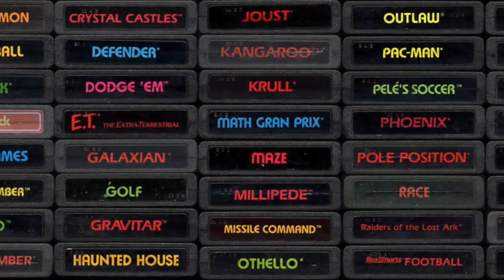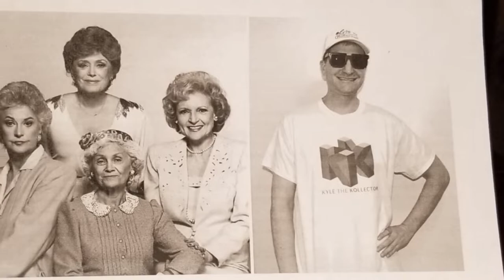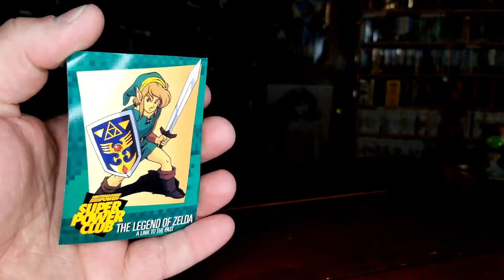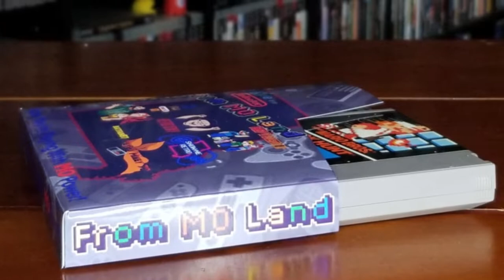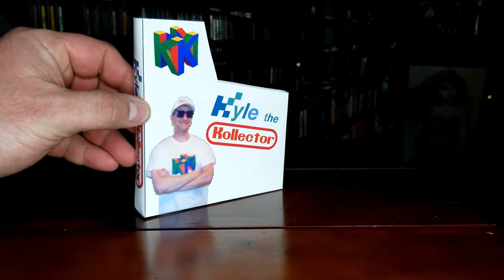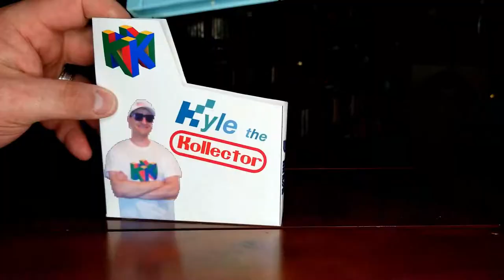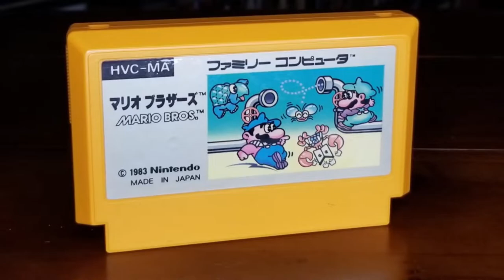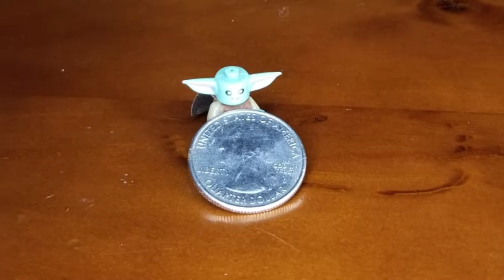Mailin Mail -- Kyle the Kollector -- Thank You For Being A Friend -- Missouri Gamers Unite!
Our buddy Kyle the Kollector isn't just a fellow YouTuber keeping us up-to-date on all the sweet shops and events happening in his area; he's even more than a collector with an impressive collection of retro games and toys; he's a friend who's always looking out for the community and hooking people up with sweet loot--including us!  Thanks so much for the Mailin' Mail!!  Join us as we check out what's in the box!

End Credit Art by:
Pit  @GlitchyNPC

Guardians of the Galaxy Medley

Thank You For Being A Friend (Golden Girls Theme) | Andrew Gold | Music Video Cover by Elisium